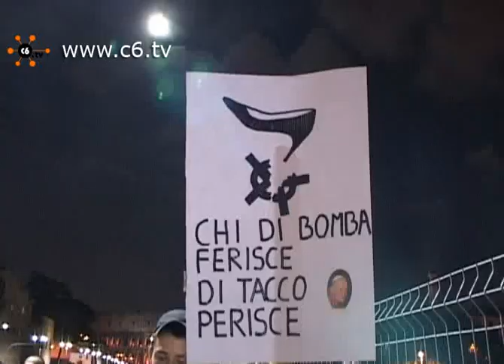Fiaccolata contro l'omofobia dal Colosseo al Campidoglio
Roma. Da Via San Giovanni in Laterano al Campidoglio. Fiaccolata spontanea in sostegno della comunità GLBT vittima di discriminazioni e violenza. "Roma libera, Roma frocia" e ancora "se non cambierà lotta frocia sarà" "Gianni mi sposi" " chi di bomba ferisce di tacco perisce" questi alcuni degli slogan. Il corteo numeroso ha sfilato pacificamente lungo i Fori Imperiali chiamati per oggi Via della Libertà arrivando in piazza del Campidoglio o piazza della Libertà.